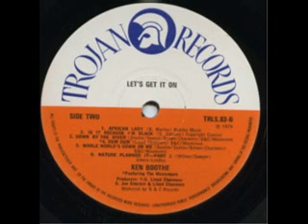Ken Boothe - The girl i left behind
Album: Mr Rock Steady